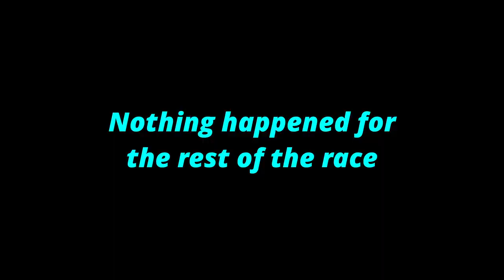Can I beat F1 22's best players?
Today, I raced two of my friends that are incredibly good at F1 22, with 75 world records between them (somehow). We did 4 different challenges: a one-lap pace test at Canada, survive Monaco backwards, a no-rules race at France and a battle royale at Jeddah to find out who is the best.

Check out the other guys here:
Votingweb3131 - @VotingWebF1
TheSneakyLagger - @TheSneakyLagger

Chapters:
0:00 - Introduction
0:07 - 1 lap pace
1:06 - Monaco backwards
4:27 - France no rules
5:48 - Battle Royale

Arcade Player - Koopa Cape (Remix) it's probably on youtube somewhere but I can't find it so...